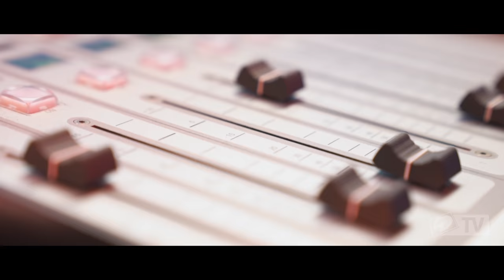Izet Hajrovic feat. Joka: Miami Yacine - PARRA | OFFICIAL VIDEO HD | SV Werder Bremen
Das Ding mit den Wettschulden. Auf Facebook hat Izet Hajrovic gewettet, dass er für 5000 Likes bei Bremen Next live rappt. Natürlich kein Problem für die Werder Fans. Und hier ist das Ergebnis: Izet Hajrovic feat. Joka: Miami Yacine - PARRA